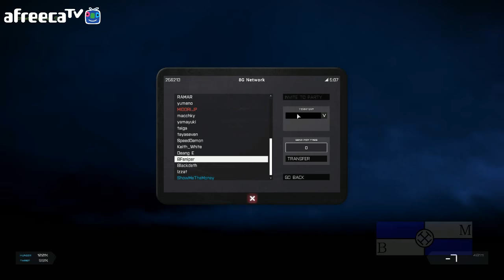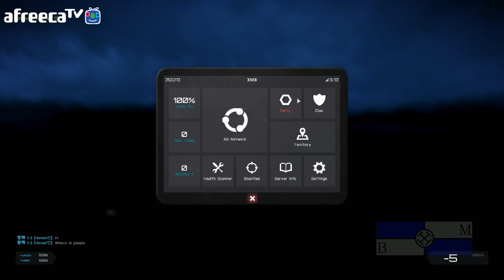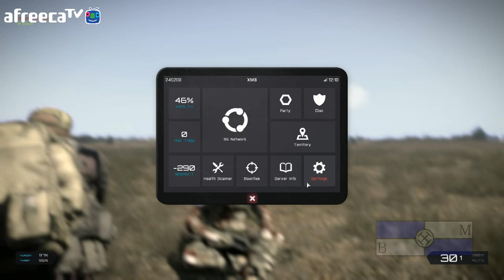[비엠]아르마3 엑자일 생존모드 도심속에서 살아남아라 2화